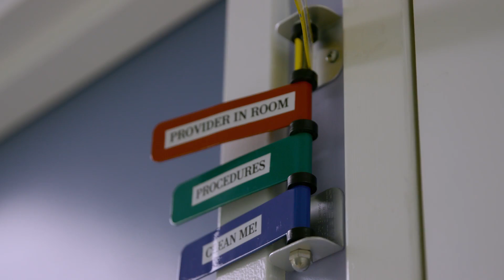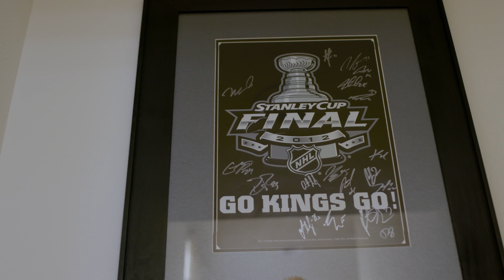CHLA - Doctor Ben-Isaac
Doctor Eyal Ben-Isaac, Director of the Pediatric Residency Program at Children's Hospital Los Angeles, loves teaching future pediatricians and is also an avid LA Kings fan outside of work.